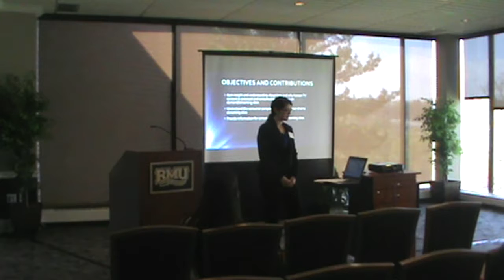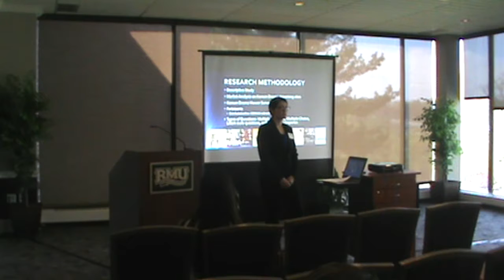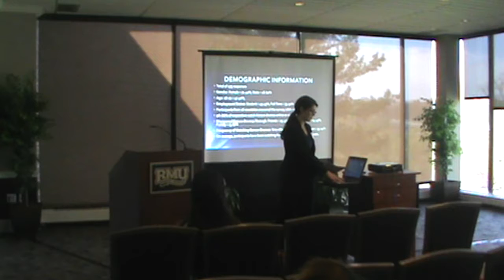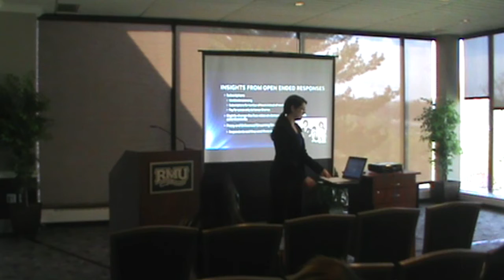Riding the Wave: An Analysis of Korean Drama Streaming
Jessica Chin (RMU) presents at the Undergraduate Research Conference on the campus of Robert Morris University on April 21, 2017.